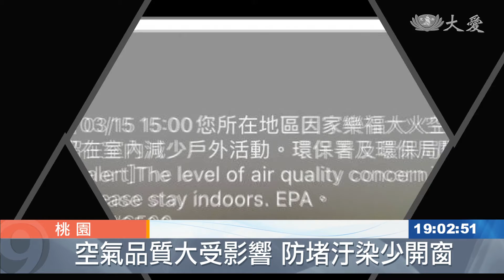祝融四起火煙沖天 桃園空品大受影響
桃園市長鄭文燦16日一早，視察美福倉儲排煙降溫作業，現場高空作業車換上加長型破壞桿，正在破壞七樓外牆。家樂福楊梅倉儲14日發生大火，仁美國中緊急停課兩天，改以線上教學，而今日觀測到的空汙數值已降回正常值，因此仁美國中學生明日將恢復正常上課。

從南部調來全國唯一32公尺、俗稱大鋼牙的高空作業車，裝上了加長型破壞桿延伸到40公尺，終於能破壞牆高36公尺的美福倉儲外牆，希望能趕緊突破現況，撲滅悶燒七天的殘火。

桃園市長 鄭文燦：「昨天(15號)拆完六樓，完成六樓的排煙降溫，那今天(16號)要拆七樓的牆面板，那拆完之後，這個排煙降溫就可以完成，家樂福楊梅物流中心，那麼昨天進行火場清理，空汙的指標這個到達紫爆等級，因此教育局(15號)立刻協調仁美國中停課兩天。」

目前桃園地區吹的是西北風，而位於家樂福火場下風處的仁美國中，首當其衝。

這裡是仁美國中，我們可以看到操場空蕩蕩，因為家樂福倉儲大火，導致周遭空氣品質不佳，那麼環保署在第一時間就在校園安置監測站，校方也因此改為線上教學。

仁美國中校長 吳享鴻：「全校師生真的在那個濃煙，以及惡臭之下待不住，得到消防局的證實，之後不再翻攪那個餘火，監測站的數據也是屬於普通值，所以我們明天(17號)，我們的課程會照常進行實體的教學，我們的學生都會回到校園裡面來(上課)。」

桃園地區四天內發生三場大火，造成空氣品質不佳，環保局建議，附近民眾尤其敏感族群，這幾天還是儘量緊閉門窗，減少外出，以免影響健康。

施禹誠 田智中 桃園報導